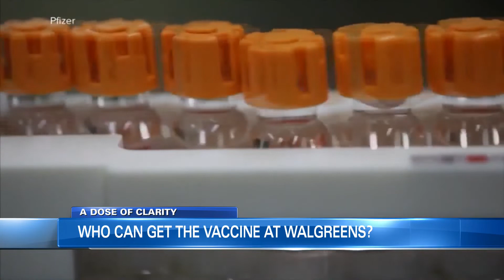A Dose of Clarity: Why were younger people able to get vaccines at Walgreens?